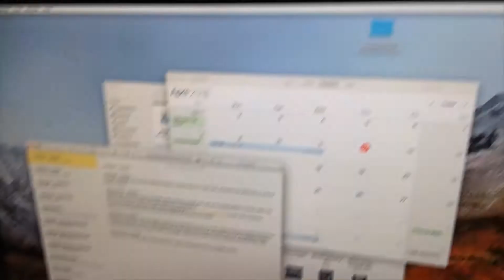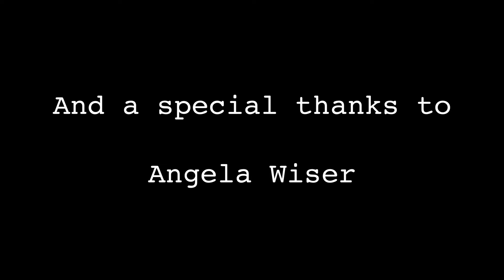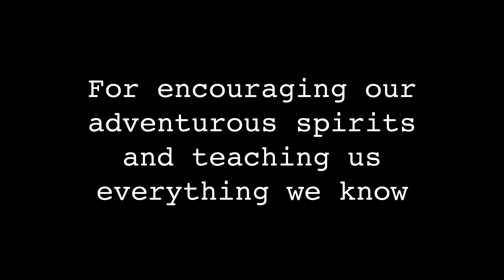Newscast Bloopers FINAL - Spring 2018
Throughout the spring semester at Central Baptist College, my classmates and I ran a school newscast.  We covered an array of topics from sports to allergies to holidays.  I wanted to make a video of all our bloopers and this is what I came up with.  I hope you enjoy it as much as I do.